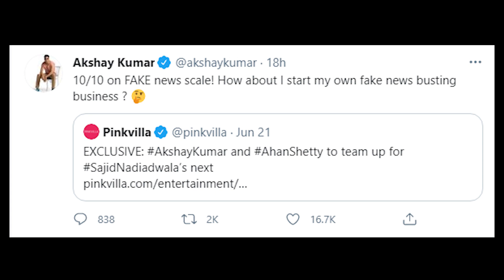Akshay SIr मुझे माफ़ कर दीजिए मुझसे भी गलती हो गई